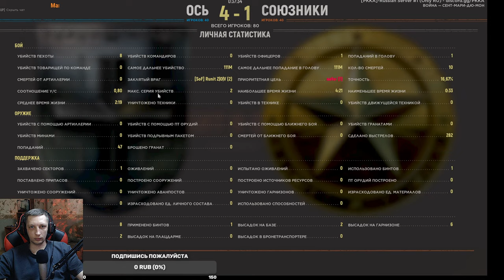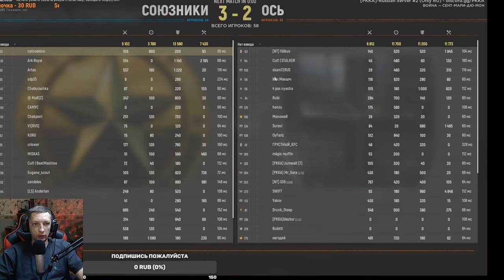Диверсия в Hell let loose. Симулятор войны Лучший шутер про вторую мировую!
Играю в Hell let loose с друзьями)

Мое железо- проц 12400f, материнка В660 Gaming x, fury 16 gb rgb , видюха 1080 ti, блок пит 700 ват.